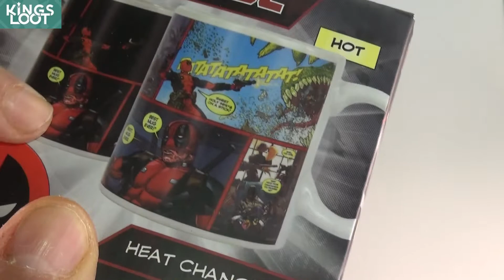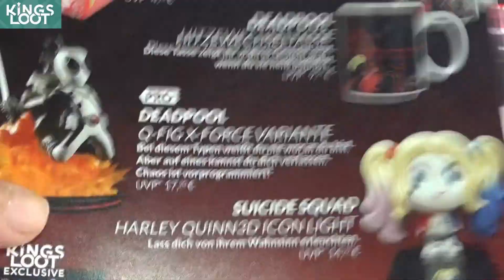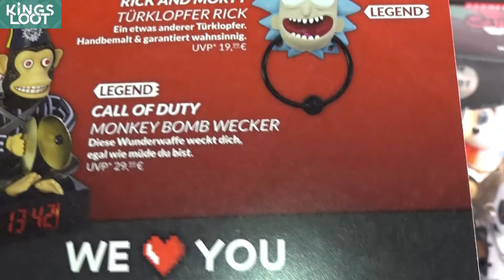Kingsloot Pro - Crazy ✤ ABO Box Unboxing #10 ✤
Heute schauen wir mal wie verrückt die neue Kingsloot Pro Box mit den Thema Crazy ist.